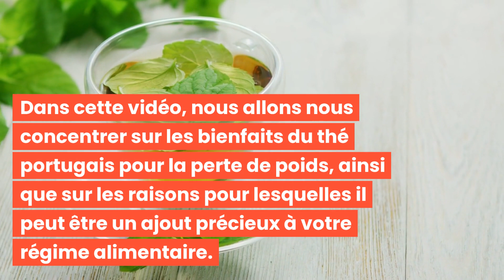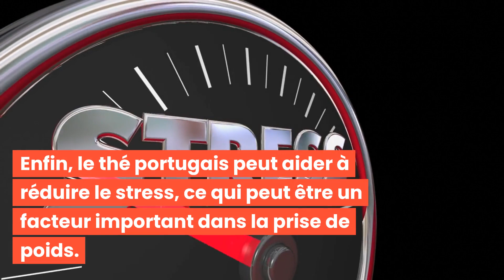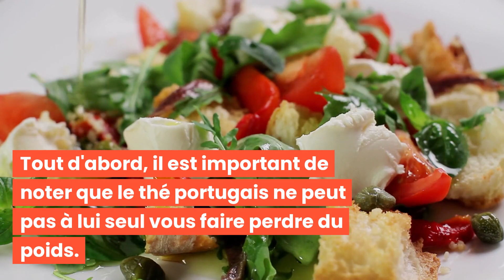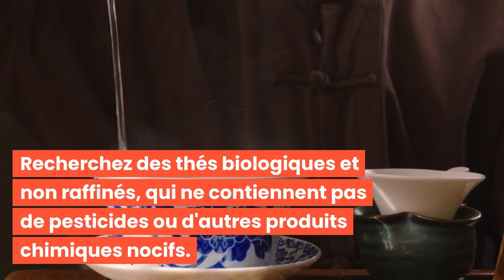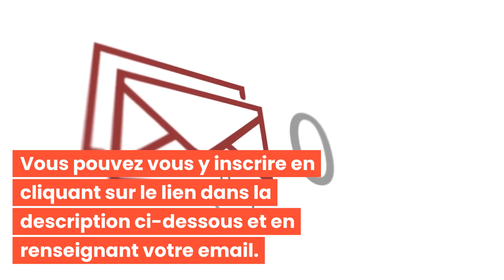PERDEZ DU POIDS AVEC LE THÉ PORTUGAIS : DÉCOUVREZ SES BIENFAITS!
Bonjour à tous et bienvenue dans cette nouvelle vidéo : PERDEZ DU POIDS AVEC LE THÉ PORTUGAIS : DÉCOUVREZ SES BIENFAITS! 🌟

Découvrez les meilleures pratiques pour aider à sculpter et définir votre visage avec "PERDEZ DU POIDS AVEC LE THÉ PORTUGAIS : DÉCOUVREZ SES BIENFAITS"!

C'est parti ! 💖